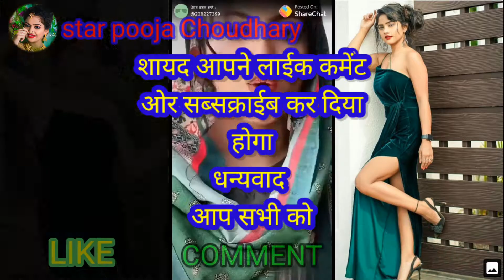New Rajasthani TIK Tok video | Rajasthani hits TIK Tok | Marwadi TikTok video | STAR POOJA CHOUDHARY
Fasbook:
1.STAR POOJA CHOUDHARY